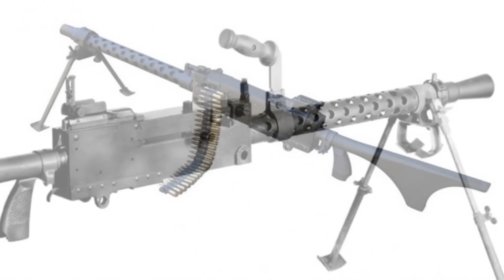Top 10 metralhadoras portáteis da 2ª guerra mundial | ww2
As 10 melhores metralhadoras portáteis da 2ª guerra mundial listadas de forma 100% imparcial, onde você vai conhecer um pouco de cada uma dessas armas .
Confira uma seleção com as MELHORES facas de combate e as ferramentas mais versáteis do mercado!
Seja você um praticante do tiro esportivo ou não, um militar da ativa ou reserva, um CAC ou simplesmente um entusiasta das armas de fogo em geral. Esse canal aqui é para você, pois falamos sobre armas de calibres restritos, calibres liberados, armas longas e armas curtas (o que é bom para quem tem porte de arma ou posse de arma), contamos sobre histórias de guerra, curiosidades militares e muito mais.